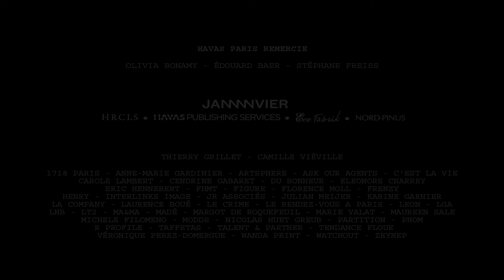HavasGallery - PHOTO-ROMAN - Edouard Baer / Edmond et Gilles de Goncourt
Edmond et Gilles de Goncourt - Journal